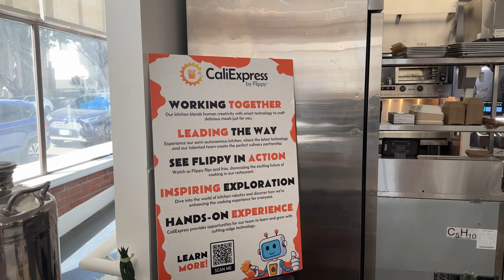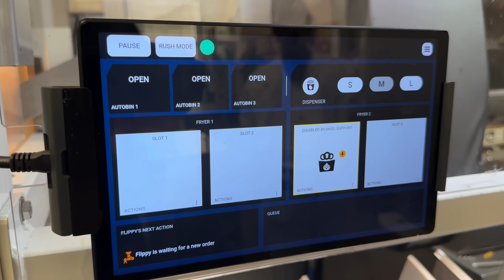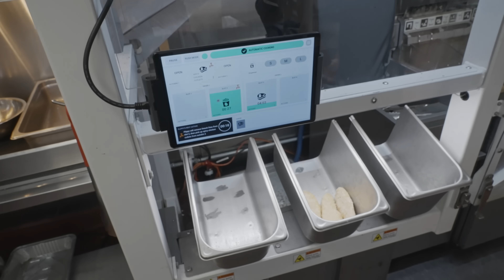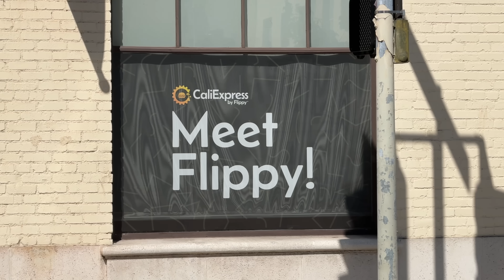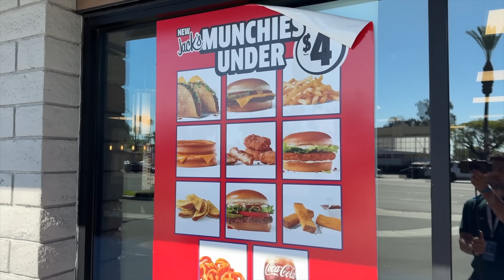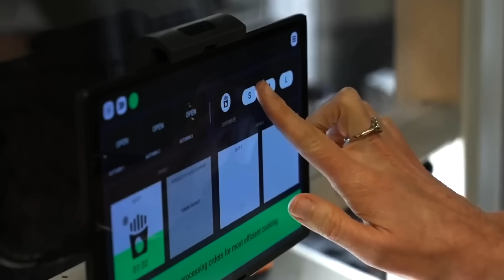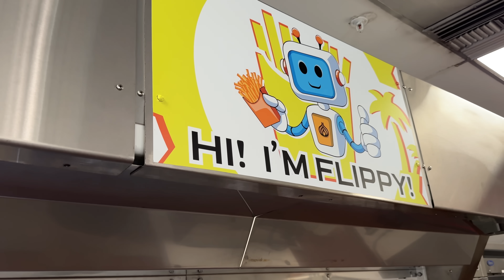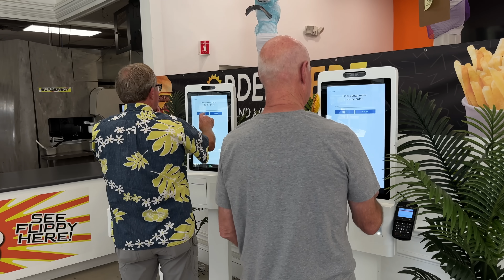Chipotle tried hiring robot workers. Here's what happened.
Check if you've been hacked

The robotic revolution is coming for restaurants -- what are the pros & cons, and will humans still be needed?